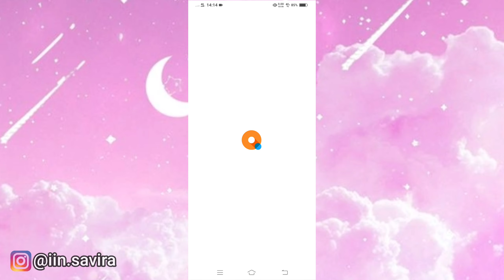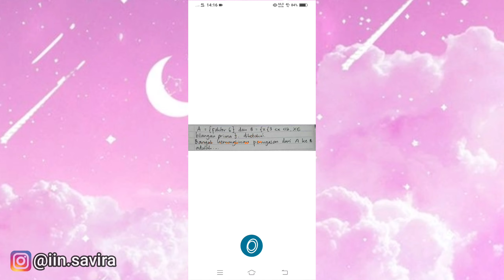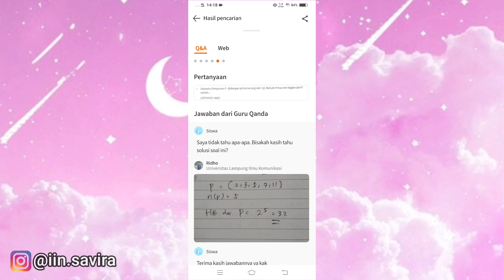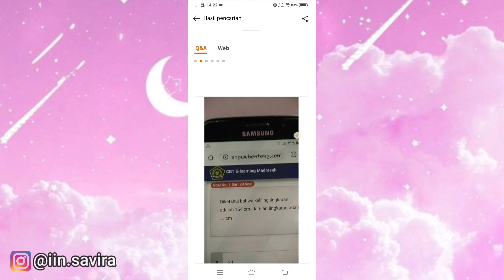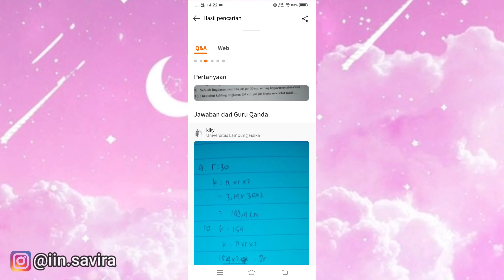APLIKASI JAWAB SOAL MATEMATIKA DALAM 5 DETIK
link apk